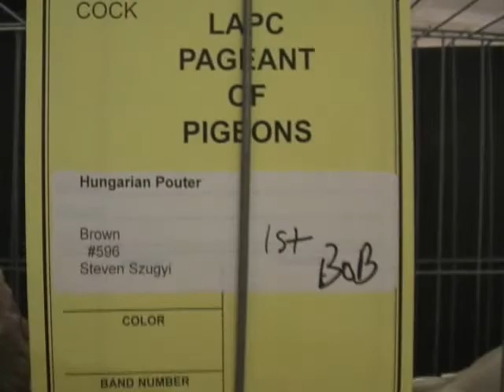Pageant of Pigeons - LA Pigeon Club - LA Happens eps.#101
On this episode of LA Happens we visit The Los Angeles Pigeon Clubs 96th Annual Pageant of Pigeons 2008 held at the Orange Show Fairgrounds. Some of the pigeons featured in this episode are Pomeranian Pouters my personal favorite, English Pouters my second favorite, Old German Croppers, Brunner Pouters, Horseman Pouter, Hana Pouter, Voorberg Shield Croppers, Norwich Croppers, Bavarian Pouters, Saxon Pouters, Pigmy Pouter, Jacobin Pigeon, Hungarian House Pigeons, Indian Fantails, Kings, Tumblers, Modenas.
A male pigeon is called a cock and a female pigeon is called a hen. Pigeons generally mate for life. Some of the fancy pigeons you've seen in this video can cost hundreds even thousands of dollars.

If you would like to learn more about pigeons please don't hesitate to ask.

Below is a link to the LA Pigeon Club.

Below is a link to the National Pigeon Club.

John McQuilkin
The Unofficial Spokesperson of Hollywood
Host of: Hollywood Happens, LA Happens & Real Estate Happens